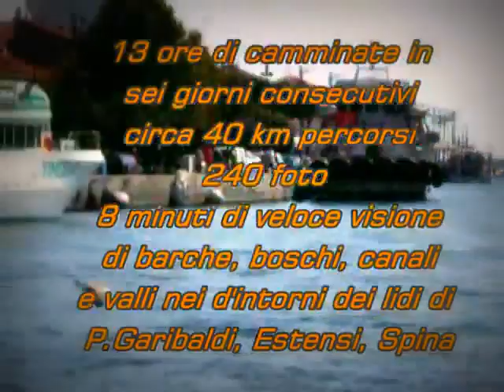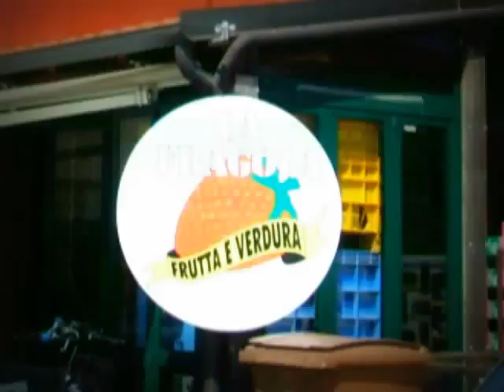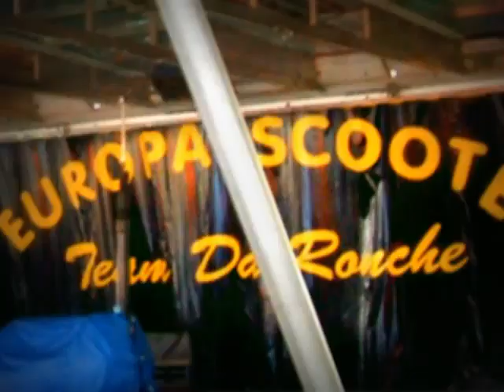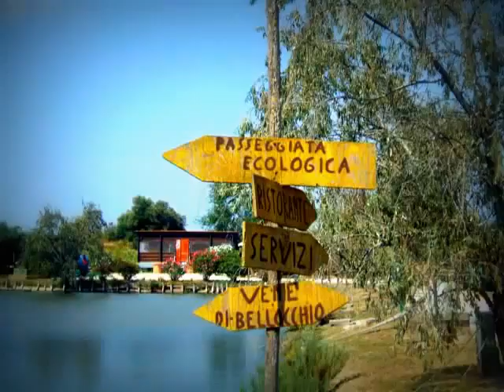Camminando e Fotografando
La scienza continua ad interrogarsi circa l'azione umana più naturale: camminare. Un movimento che, pur nella sua semplicità, arreca innumerevoli benefici alla nostra salute, come dimostrato da tutti gli studi effettuati negli ultimi anni. Camminare per tenere sotto controllo il proprio peso e quindi prevenire alcune patologie molto diffuse, quali il diabete, l'ipertensione arteriosa, l'obesità, l'osteoporosi, l'ictus, l'infarto. Ma quanto e a che velocità bisogna camminare per riuscire a ottenere risultati? A identificarla ci pensano dei ricercatori francesi dell'Università Pierre e Marie Curie di Parigi: cari anziani sarete più magri, ma camminando lentamente correte tre volte di più il rischio di morire per malattie cardiovascolari, tra cui infarto e ictus, rispetto a coloro che invece camminano svelti o a passo sostenuto. Si tratta della prima indagine che associa il camminare lento alle malattie cardiache. Nello studio, durato cinque anni, sono stati coinvolte oltre 3.000 persone di entrambi i sessi, di età compresa tra i 65 e gli 85 anni. Di queste sono state analizzate le abitudini di deambulazione per mezzo di una serie di test finalizzati a verificare e misurare la velocità del passo normalmente tenuto da ognuno e la capacità di gestire aumenti della velocità di passo, senza tuttavia correre. Durante i cinque anni di studio sono deceduti 209 partecipanti di cui 51 per cause diverse, 59 per malattie cardiovascolari e 99 per cancro. Dai dati raccolti è emerso che le persone che avevano in media una velocità di andatura molto bassa hanno avuto un rischio tre volte maggiore di morire per patologie cardiovascolari.
MEGLIO CAMMINARE CHE CORRERE — Un recente studio tutto italiano condotto dalla Clinica Pediartrica dell'Università di Verona e pubblicato sul Journal of Clinical Endocrinology and Metabolism ha identificato nella camminata costante a 4 Km/h, per intenderci quella che si tiene quando si porta a spasso il cane o quando si fa una comune passeggiata, la perfetta andatura "sciogli grasso", cioè quella che consuma la maggiore percentuale di calorie (il 40%) derivante dai grassi. In sostanza, è stato dimostrato che, a parità di tempo, se è vero che più si va veloce e più si consumano calorie, è altrettanto vero che la fonte di energia utilizzata cambia significativamente a seconda del tipo di sforzo. Maggiore è lo sforzo e maggiore è l'utilizzo di carboidrati. Diminuendo l'intensità dell'attività motoria, invece, l'organismo attinge sempre meno dai carboidrati per preferire la fonte energetica dei depositi adiposi. In pratica, è stato evidenziato che una persona sovrappeso di 70 kg che cammina per 40 minuti a 4 km/h, brucia 150 calorie e 6 g di grasso. Se la stessa persona, però, cammina a 6 km/h, brucia le stesse calorie nel tempo inferiore di 27 minuti, ma i grassi consumati si riducono a soli 3 grammi.
IL NUMERO DI PASSI IDEALI — Contate i vostri passi e riuscirete a tenere sotto controllo il vostro peso, prevenendo diabete, ipertensione arteriosa, obesità, osteoporosi, ictus e infarto. E così, le donne tra i 18 e i 40 anni dovrebbero fare 12mila passi al giorno; la cifra scende a 11mila per le donne tra i 40 e i 50 anni, a 10mila per quelle tra i 50 e i 60 anni e a 8mila per le ultrasessantenni. Per gli uomini un po più di impegno: tra i 18 e i 50 anni l'ottimale sono 12mila, numero che scende a 11mila a partire dai 50 anni. Questo lesito dello studio internazionale pubblicato sulla rivista Journal of Physical Activity & Health effettuato da un team di 14 ricercatori provenienti da Australia, Canada, Francia, Svezia e Stati Uniti. Il campione sottoposto alla sperimentazione, con tanto di pedometro al polso, comprendeva, tra donne e uomini, 3.127 adulti sani di età compresa tra i 19 e i 94 anni, con una media di 47 anni. I ricercatori hanno riscontrato che per le donne fino ai 50 anni, e per gli uomini in generale, fare 10mila passi al giorno, come consigliato dallOMS, non è sufficiente per riuscire a bruciare calorie e quindi dimagrire.